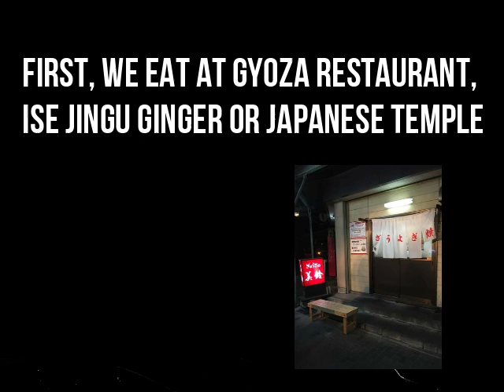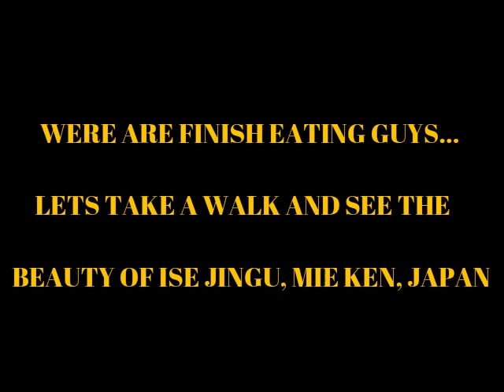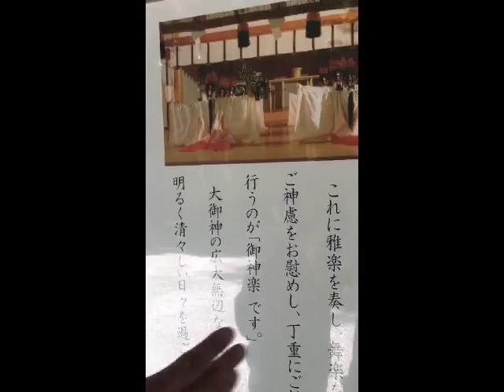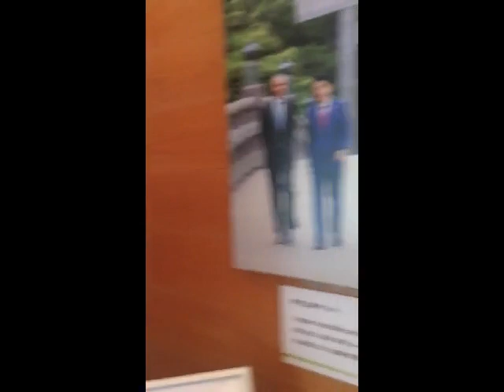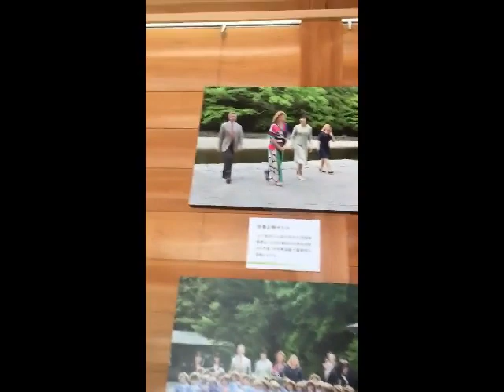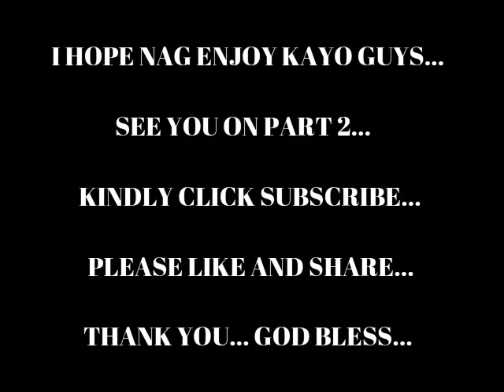VLOG#3 PART 1 ISE JINGU OR JAPANESE TEMPLE, MIE KEN, JAPAN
Ise Grand Shrine
伊勢神宮 (Ise Jingū)

The Ise Grand Shrine (伊勢神宮 Ise Jingū), located in the city of Ise, Mie Prefecture of Japan, is a Shinto shrine dedicated to the sun goddess Amaterasu. Officially known simply as Jingū (神宮), Ise Jingū is a shrine complex composed of a large number of Shinto shrines centered on two main shrines, Naikū (内宮) and Gekū (外宮).

The Inner Shrine, Naikū (also officially known as "Kōtai Jingū"), is located in the town of Uji-tachi, south of central Ise, and is dedicated to the worship of Amaterasu, where she is believed to dwell. The shrine buildings are made of solid cypress wood and use no nails but instead joined wood. The Outer Shrine, Gekū (also officially known as "Toyouke Daijingū"), is located about six kilometers from Naikū and dedicated to Toyouke-Ōmikami, the god of agriculture, rice harvest and industry.[1] Besides Naikū and Gekū, there are an additional 123 Shinto shrines in Ise City and the surrounding areas, 91 of them connected to Naikū and 32 to Gekū.

Purportedly the home of the Sacred Mirror, the shrine is one of Shinto's holiest and most important sites.[3] Access to both sites is strictly limited, with the common public not allowed beyond sight of the thatched roofs of the central structures, hidden behind four tall wooden fences. However, tourists are free to roam the forest, including its ornamental walkways after Meiji period.

During the Edo period, it is estimated that one out of ten Japanese conducted an Okage Mairi pilgrimage to the shrine. Accordingly, pilgrimage to the shrine flourished in both commercial and religious frequency. Because the shrine is considered sanctuary, no security checkpoints were conducted, as it was considered sacrilege by the faithful. The two main shrines of Ise are joined by a pilgrimage road that passes through the old entertainment district of Furuichi.

The chief priest or priestess of Ise Shrine must come from the Imperial House of Japan and is responsible for watching over the Shrine. The current high priestess of the shrine is Emperor Emeritus Akihito's daughter, Sayako Kuroda.